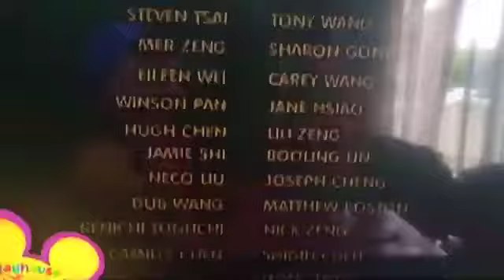Playhouse Disney Spain Ooh And Aah Spin The Wheel Bumper (2007) (LQ And A Little Incomplete)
Credit To Maitis Ruiz Oeo